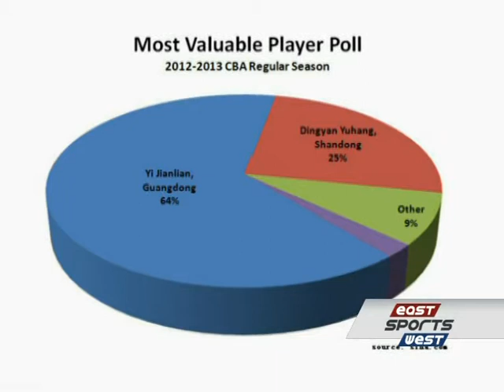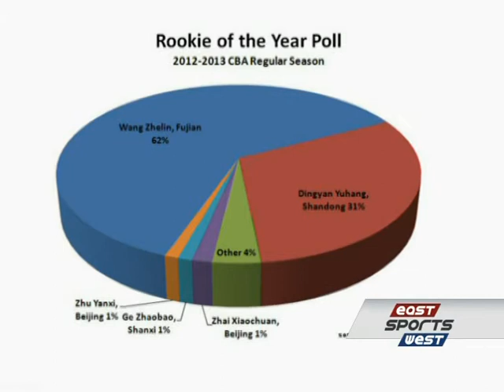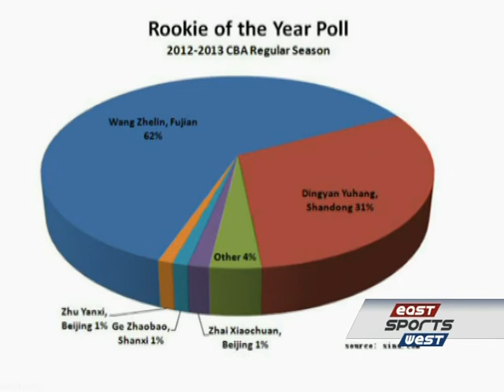Stephon Marbury can't win CBA MVP because he's not Chinese -- East West Sports 076 -- BON TV China